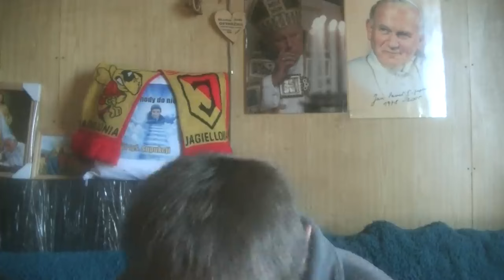Powjem wam to